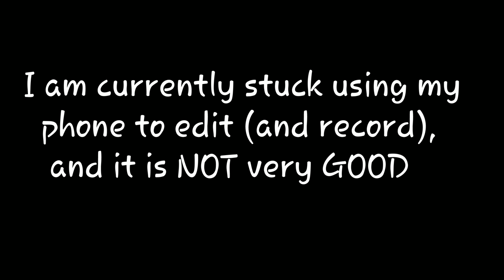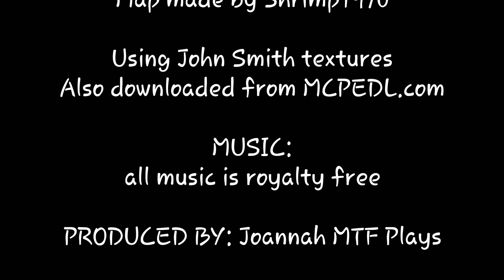Kingdom of Avon Ep.1 | introduction | a minecraft rpg style letsplay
Today I introduce you to a new series, Kingdoms of Avon.

Kingdoms of Avon is available on MCPEDL.com and is a minecraft RPG map. Best played with the John Smith texture pack, it is an excellent looking medieval map (the map is separately available on MCPEDL com)

I'll leave links next episode, have fun!